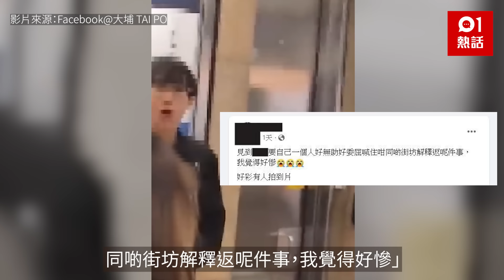踎地港女罵男學生性騷擾後續！男生母揭女子提1要求被拒：人生污點｜01熱話｜「苦主」母親｜事件後續｜警方反應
【港鐵／性騷擾定義】本港網絡日前瘋傳「港女指控男學生眼神性騷擾」影片，隨即引來全城關注，影片中的男學生母親於社交平台發文講述感受，直指兒子「要自己1個人好無助好委屈喊住咁同啲街坊解釋返呢件事，我覺得好慘」。母親又透露事件後續，指涉事港女一方堅持要其兒子道歉，但她們認為「冇做錯」不會道歉，警察亦幫忙說「冇得要求我哋講對唔住」，其後沒有理會該女子，而男學生則由父母帶回家，因受驚哭泣，事件翌日更要請假1天休息。
男學生母親另形容今次是「人生污點」，慶幸沒有人懷疑其兒子性騷擾，「好彩由細到大都教咗佢（兒子）。佢冇做錯嘅嘢，一定要同人解釋返」。網民看後大讚「阿仔好叻好冷靜，EQ非常高」，又讚樓主家教好。